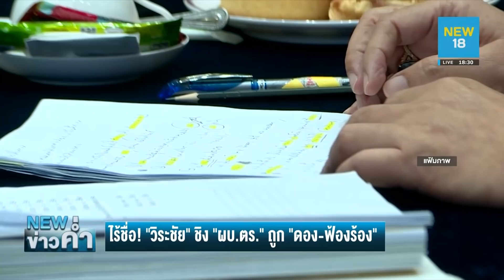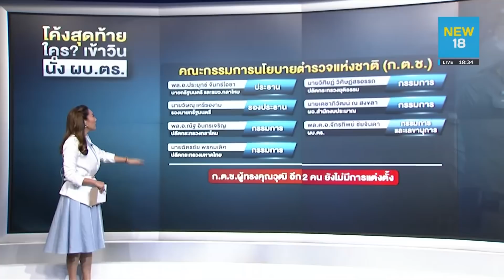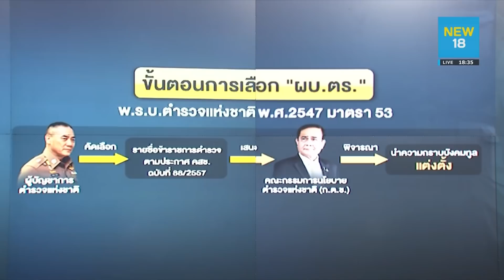ขมวดปมข่าว! โค้งสุดท้าย ใคร?นั่ง "ผบ.ตร."-"วิระชัย" ป่วนฯถูก "ดอง" | NEW18